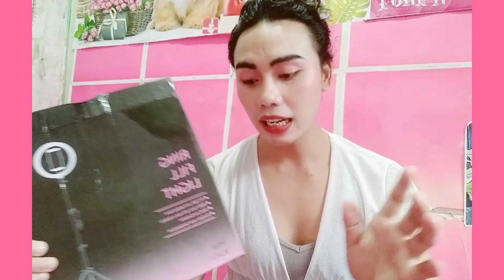Unboxing | Tripod with Ring Light & Stand | May nag Sponsor | Naiyak ako | Gwapang Bisaya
Special thanks to Ate Hanna Lagud

Godbless.